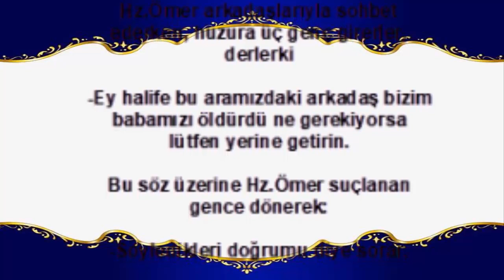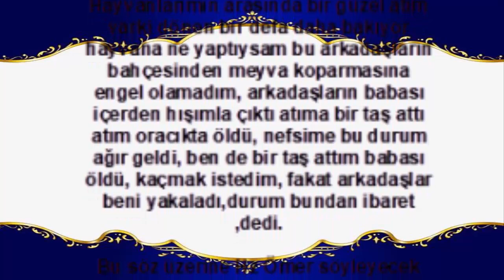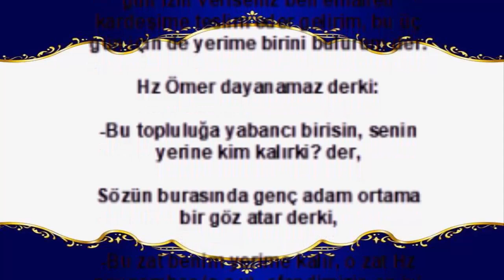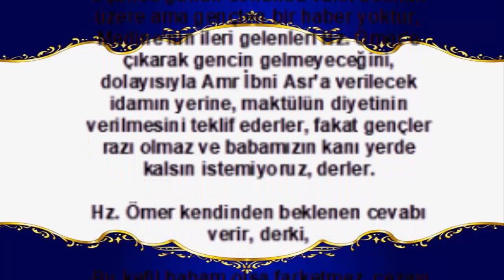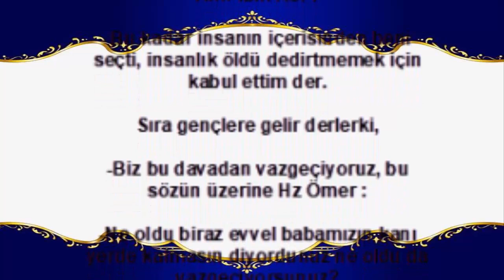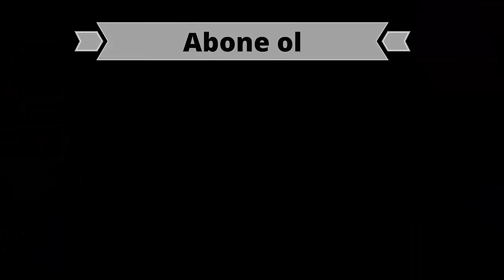AHDE VEFA HİKAYESİ (İbretlik Hikaye)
(İbretlik Hikaye).